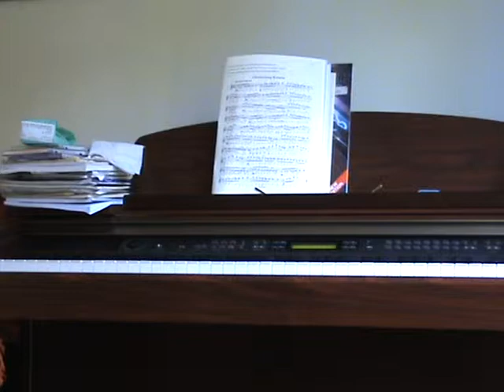Fantasy Zone Gamegear Music On Piano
Tis from level three of fantasy zone on the game gear...shame sega didn't release this game on other platforms as it's different to the other versions of this game

The aim is to put up some video game piano tunes that are less common on Youtube

 I play by ear so no sheet music available